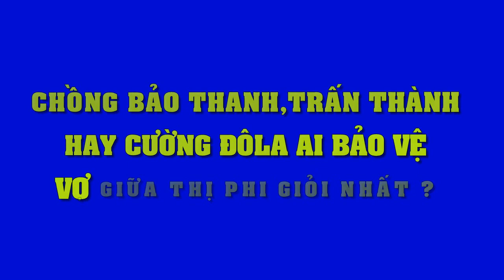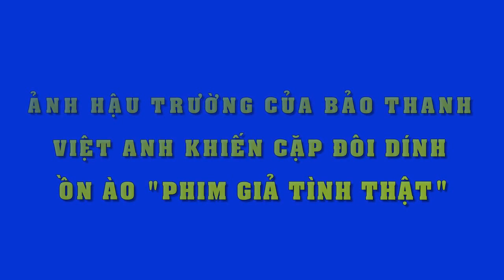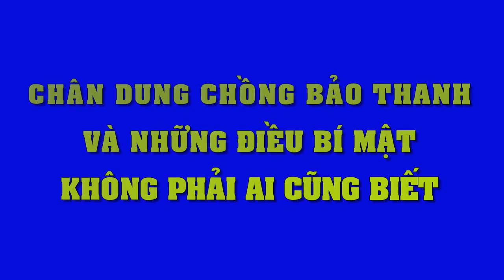Chồng Bảo Thanh, Cường đôla, Trấn Thành ai bảo vệ vợ giữa thị phi Vbiz giỏi nhất - Tin Tức Sao Việt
Chồng Bảo Thanh, Cường đôla, Trấn Thành ai bảo vệ vợ giữa thị phi Vbiz giỏi nhất.